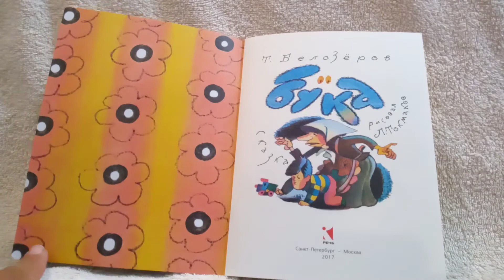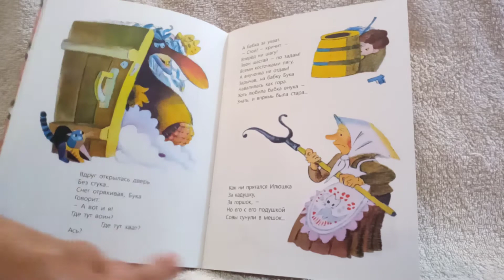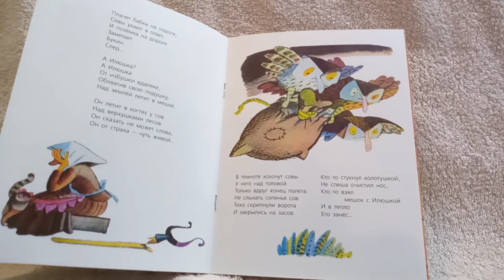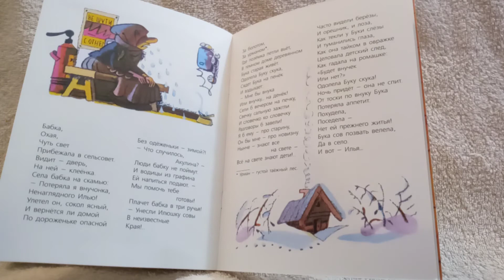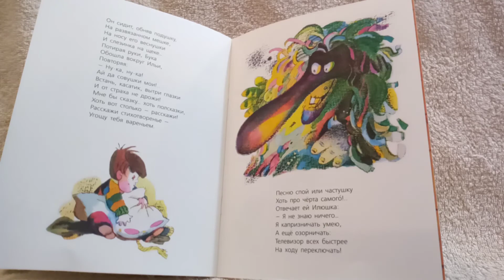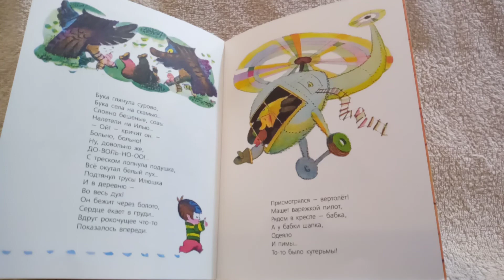Белозеров Бука. Художник Токмаков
Издательство Речь, 2017 г. Серия "Любимая детская книжка"